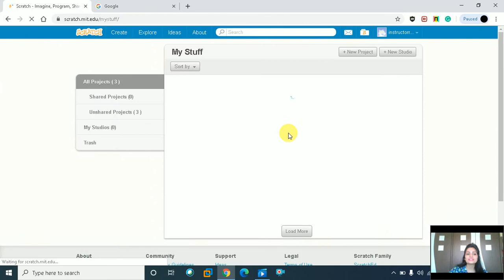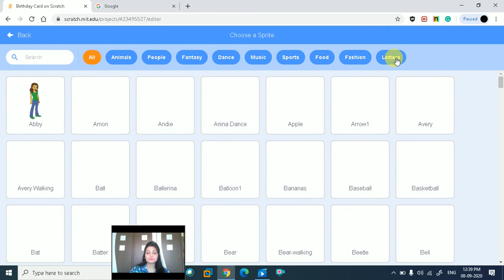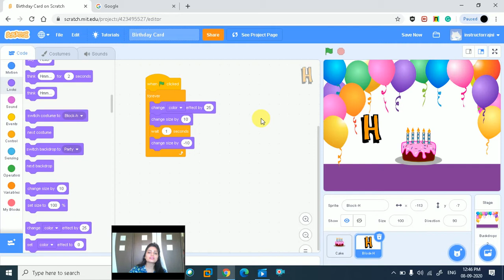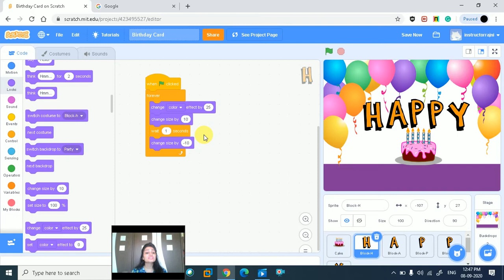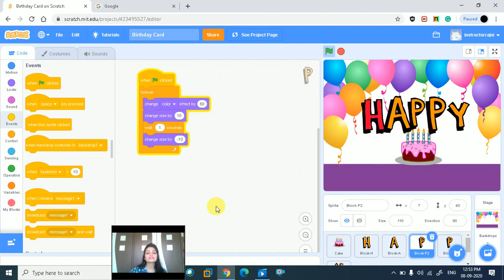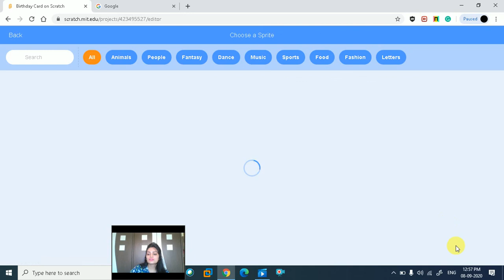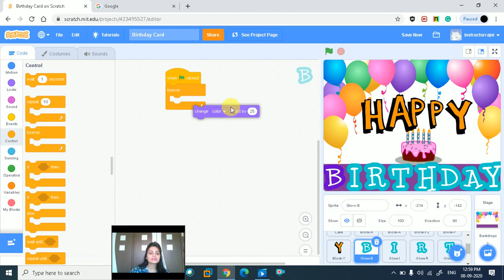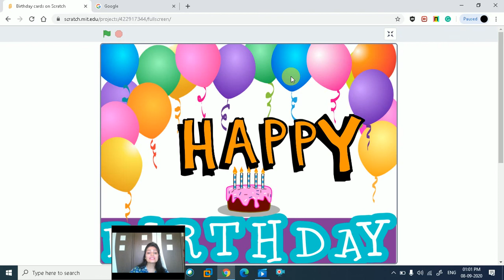Scratch tutorial in hindi|Scratch animated Birthday card|Scratc| scratch birthday cake|scratch jr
Hi GUYS
In this video we are going to talk about scratch name card,and how to create birthday party card.

OFFICIAL FACEBOOK PAGE: ETHICAL HACKER- INDIA